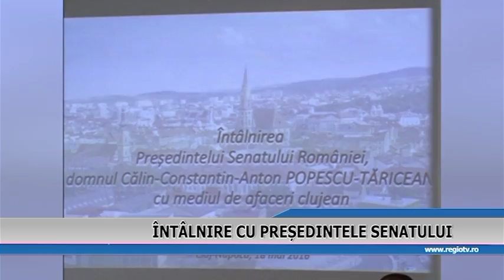INTALNIRE CU PRESEDINTELE SENATULUI